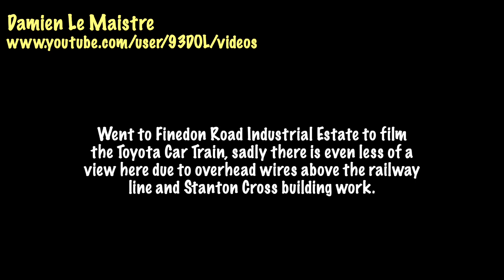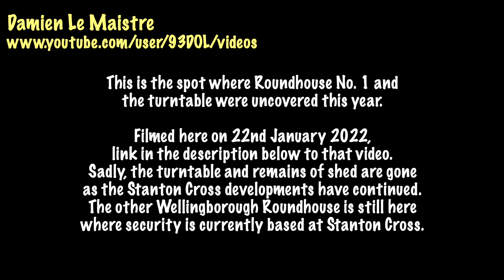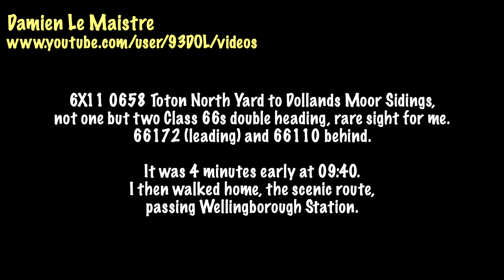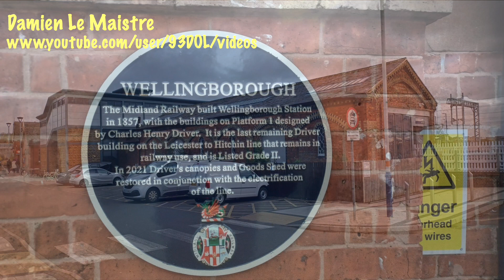Double Header 66s Toyota Car Train Finedon Road Industrial Estate Wellingborough 26th October 2022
Link to the other video as promised, Wellingborough No.1 Roundhouse Steam Engine Shed and Turntable Recently Uncovered 22nd January 2022

MML Midland Main Line, two Ex EWS now DB Cargo but still in EWS colours, 6X11 0658 Toton North Yard to Dollands Moor Sidings, not one but two Class 66s double heading, rare sight for me. 66172 (leading) and 66110 behind.

It was 4 minutes early at 09:40. I then walked home, the scenic route,
passing Wellingborough Station.